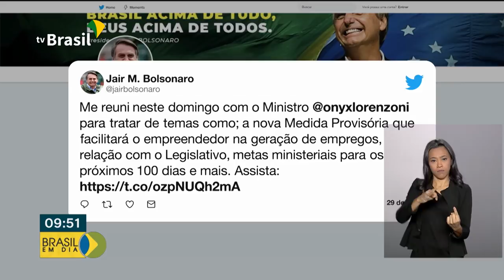Agenda do presidente para segunda-feira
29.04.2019 - O presidente Jair Bolsonaro cumpre agenda em Ribeirão Preto (SP) pela manhã, mas retorna a Brasília na parte da tarde, quando recebe o ministro da Economia e o secretário especial da Receita Federal.